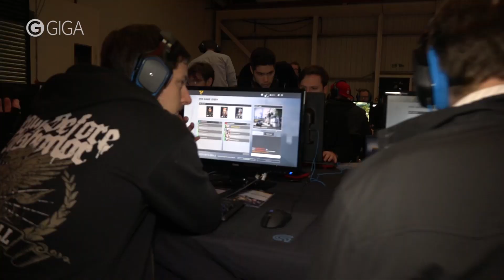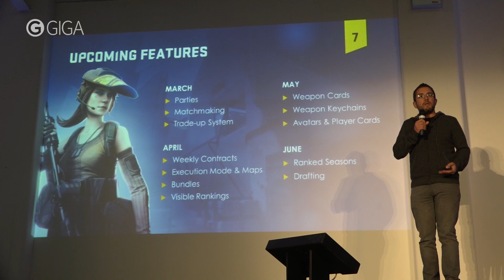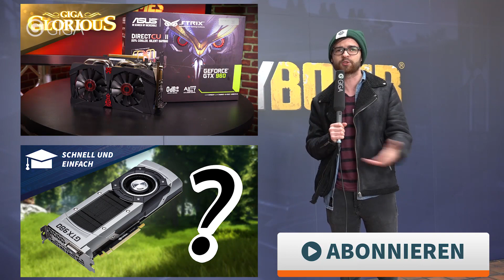Was bringt Free-2-Play? - Dirty Bomb Event - GIGA Glorious - GIGA GAMES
Warum entscheidet sich ein Publisher dazu, ein Spiel als Free-2-Play-Titel anzubieten? Welche Veränderungen bringt das mit sich und was kann der neue First-Person-Shooter "Dirty Bomb".